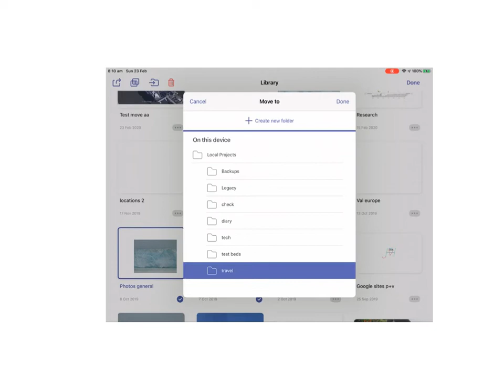Explain Everything - folders. 502jv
The video aims to show how to move files into folders, including creating new folder plus Remove file from folder